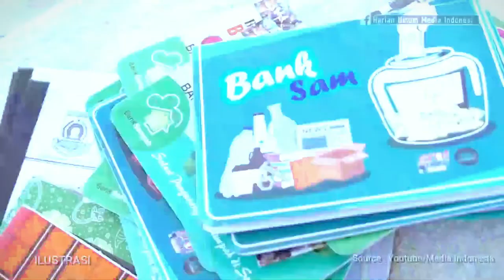STRATEGI JITU KEGIATAN INOVASI KESEHATAN LINGKUNGAN | SOLUSI MASALAH KESLING | K-POINT ID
Hai semuanya salam kenal dari channel K-Point ID, saya ingin mengupload kembali video dichannel saya yang telah terhapus dari google. Dalam video ini dibahas tentang kegiatan inovasi kesehatan lingkungan yang dilaksanakan oleh saya sendiri sewaktu menjadi tenaga nusantara sehat

strategi jitu pemecahan masalah kesling, inovasi kegiatan nusantara sehat, cara jitu menyelesaikan masalah kesling, ide-ide inovasi